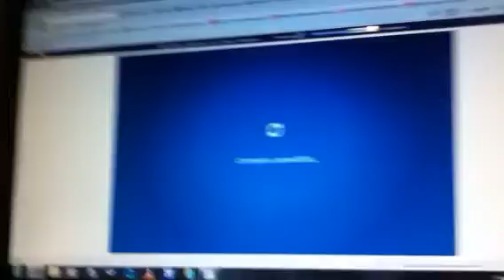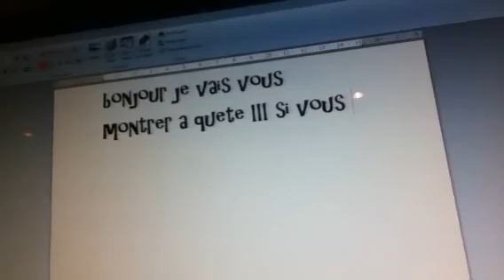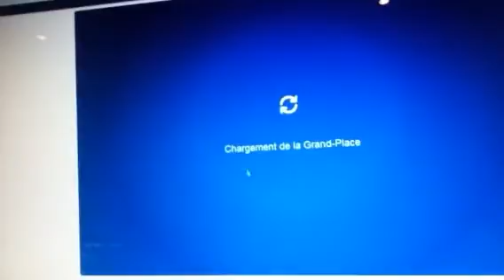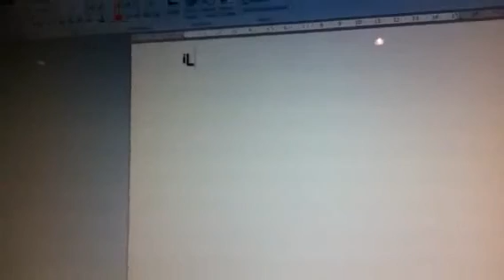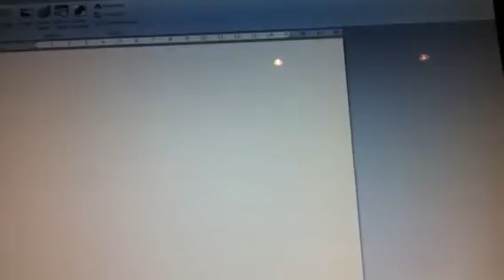club penguin fete medieval + quete 3 2011